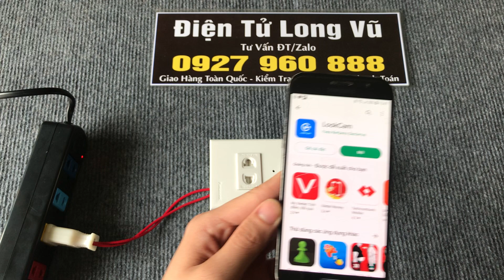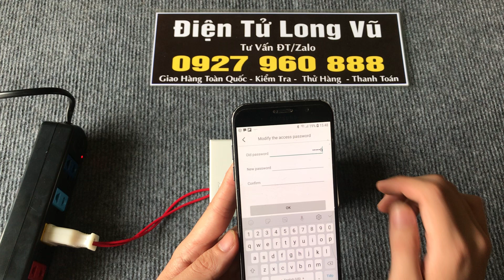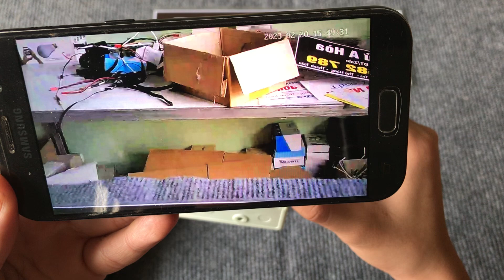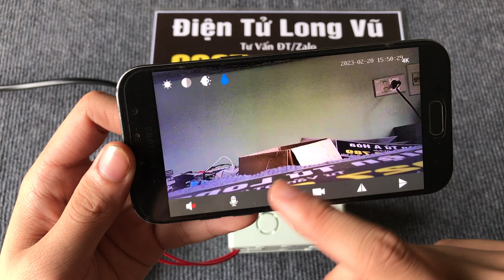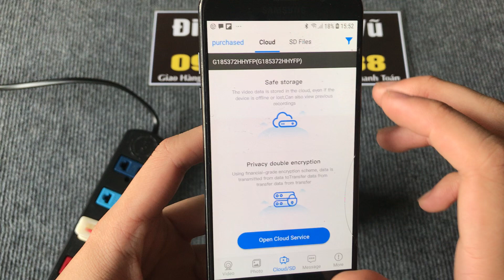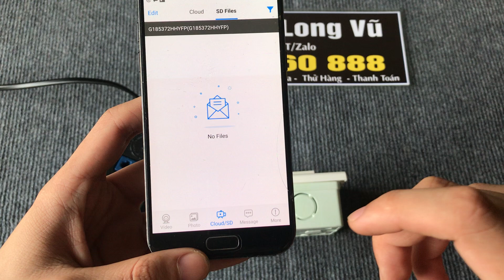Camera nguỵ trang ổ cắm điện panasonic - nguỵ trang kết nối từ xa không khoảng cách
Camera Ổ Điện - Hướng Dẫn Sử Dụng Camera Ngụy Trang Ổ Cắm Điện Full 4K Wifi xem từ xa qua Điện Thoại
Camera ngụy trang ổ cắm điện phiên bản mới nhất 2022
- Ổ điện vẫn sử dụng như một ổ điện thông thường
- Độ phân dải nét Full 4k siêu nét
-Xem được từ xa không giới hạn khoảng cách dù bạn ở bất cứ nơi đâu trên mọi miền tổ quốc chỉ cần điện thoại có 3G/4G/Wifi
- Hỗ trợ thẻ nhớ tối đa 256GB giúp lưu trữ thông tin trong thời gian dài
- Cắm điện ( đấu điện) trực tiếp vào ổ điện để sử dụng 24/24 liên tục
- Số lượng điện thoại xem từ xa không giới hạn
- Góc quay 170 độ cực rộng giúp bạn quan sát bao quát nhất
- Bảo hành 1 đổi 1 trong 1 năm
Tặng kèm thẻ nhớ 256GB - Bảo hành 1 năm đổi mới cho khách hàng
🏪 Bắc Ninh: Đại Thượng - Đại Đồng - Tiên Du - Bắc Ninh
🏪 Hà Nội: Chung Cư Đồng Tàu N10 - Thịnh Liệt - Hoàng Mai - Hà Nội
🏪 Sài Gòn: 480 Đường Bình Quới - Phường 28 - Bình Thạnh - HCM